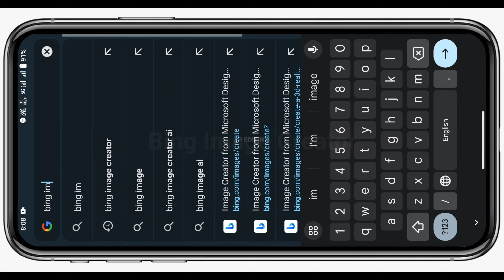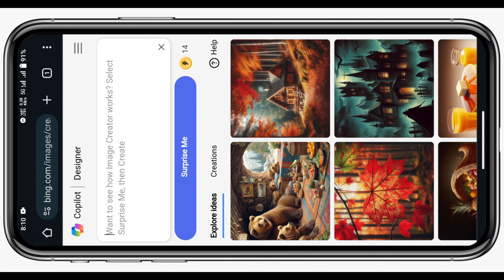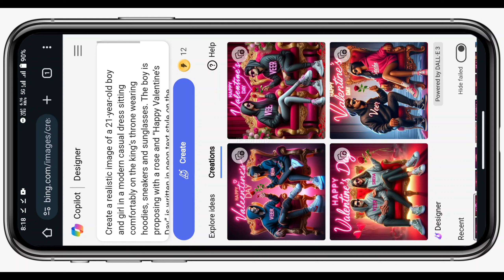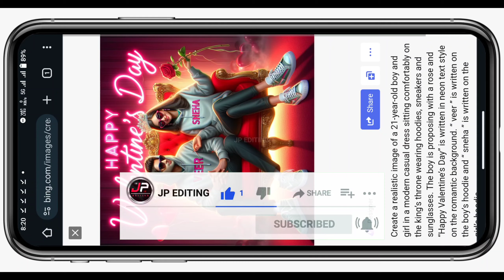Trending Ai Velentine Day Photo Editing | Happy Velentine Day Photo Editing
Velentine Day Prompt :-👇
Create a realistic image of a 21-year-old boy and girl in a modern casual dress sitting comfortably on the king’s throne wearing hoodies, sneakers and sunglasses. The boy is proposing with a rose and “Happy Valentine’s Day” is written in neon text style on the romantic background. “ boy ” is written on the boy’s hoodie and “ Girl ” is written on the girl’s hoodie.

photo editing valentine day
T shirt name photo editing
JP EDITING